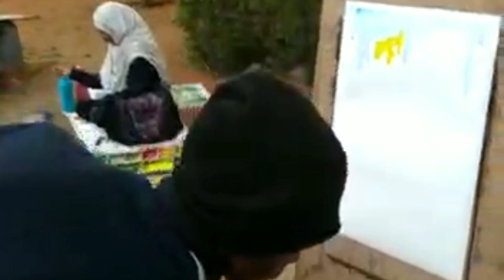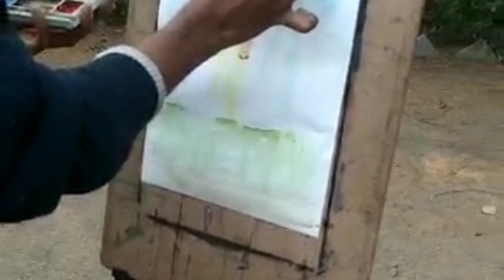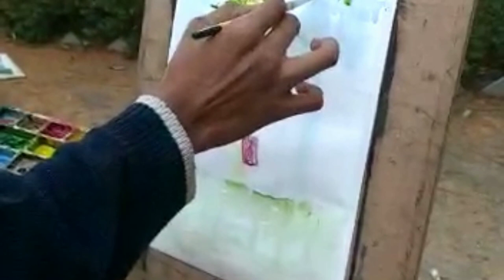Landscape demo (simple) my first creation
This landscape picture is taken from Shree. Shivaji  Chitrakala Mahavidyalaya amravati..
Created by -Mr. Pr@tik Mak0de
Video created by -Mr. Santosh K. Khadke